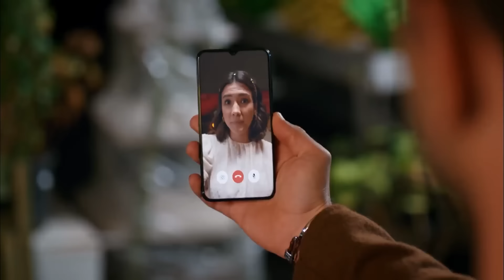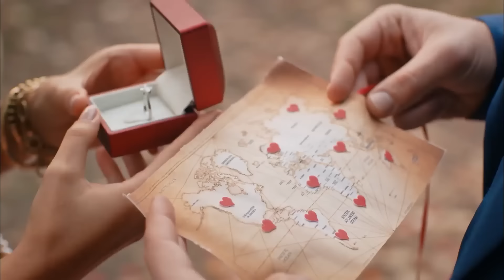YenidenHerYerdeSen 69. Bölüm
Selin keşfettiği sırrın buzdağının görünen kısmı olduğunu farkedince darmadağın olur. Öğrendiklerinin altında ezilmemeye ve çatışan duygularıyla başetmeye çalışan Selin kimi zaman öfkesine kimi zaman aşkına sığınır. Demir Selin’i kaybetmemek için elinden gelen her şeyi yapar. Eylül ise Selin’le yüzleşecek ve tehlikeli bir hamle ile Artemim’i kurtarmayı deneyecektir.

Oyuncular:
Demir: Furkan Andıç
Selin: Aybüke Pusat
Burak: Ali Yağcı
İbrahim: Ali Gözüşirin
Merve: Deniz Işın
Bora: Ali Barkın

KÜNYE
YAPIM: KARGA SEVEN PICTURES
YAPIMCl: ÖMER ÖZGÜNER & ÜMMÜ BURHAN
YÖNETMEN: ENDER MIHLAR
SENARYO: DENİZ YEŞİLGÜN & ESRA ÇETEK YILMAZER
UYGULAYICI YAPIMCI: SEÇİL İSSİ